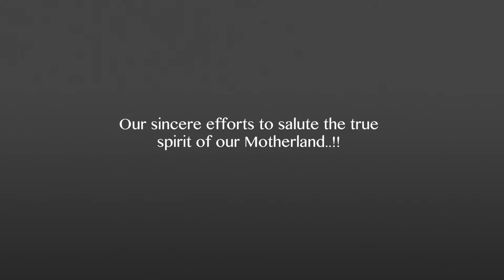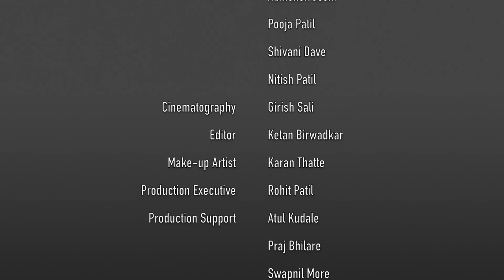Vande Mataram | Dr. Kalyani Bondre | A Music Video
Lyricist - Bankim Chandra Chattopadhyay
Composer and Singer - Dr Kalyani Bondre

Complete Credit List -
Directed by - Harshal Gawali
Composed, Melody Arrangement & Sung by - Dr Kalyani Bondre
Powered by - Rasta Suraksha Foundation
Concept by - Harshal Gawali & Shrinivas Kulkarni
Featuring - Dr Kalyani Bondre, Shrinivas Kulkarni, Harshal Gawali, Chetan Mohture, Poonam Ghadge, Gauri Yadav, Anil Supe, Pratik Kaviraj, Komal Gholap, Pooja Patil & Swadhyay Deshmukh.
Kathak Dancer - Ameya Palande
Bharatnatyam Dancer - Anuya Joshi
Rhythm Arrangement, Tabla & Recording - Amit Joshi.
Song Chorus Team - Ashwinkumar Kulkarni, Subhadra Mondal, Jadab Mondal, Abhishek Joshi, Pooja Patil, Shivani Dave, Nitish Patil.
Cinematography - Girish Sali
Editor - Ketan Birwadkar
Make-up Artist - Karan Thatte
Production Executive - Rohit Patil
Production Support - Atul Kudale, Praj Bhilare, Swapnil More, Lucky Gawali, Aditi Abhyankar, Salim.